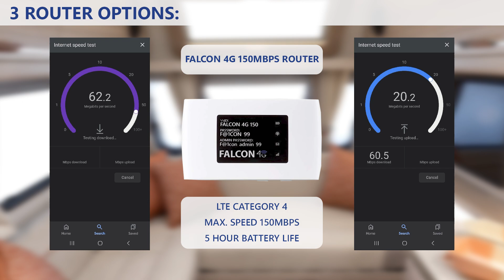FALCON EVO MOBILE 5G Internet Solution with Portable Router for Caravans and Motorhomes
Internet is now an essential part of our day to day lives, for streaming TV shows & movies, working on the go or staying in touch with family far away.

FALCON DIY 5G LTE ANTENNA

FALCON DIY 5G LTE Antenna is  a lightweight portable 5G Antenna with multiple mounting options: Magnetic; for metallic surfaces, Suction; for smooth surfaces, and Keyhole mounting; for sliding on screws or hooks. Ideal for mounting on the outside of the your motorhome, caravan or campervan allowing you to collect a much stronger signal than using an internal antenna as the signal will struggle to penetrate through the insulated walls of your van.

The antenna is omni-directional, collecting signal from 360 degrees, making the set up super simple, no need to find the direction of your nearest transmitter and trying to align every time you arrive at a new campsite.

3 times stronger than the antenna inside your phone, you will be able to increase your reach allowing you to travel further away from transmitters and still collecting a strong signal.

The FALCON DIY 5G LTE Antenna can collect 5G signals, but where 5G is not yet available this antenna is also able to collect 4G, 3G & 2G.

Thanks to FALCON DIY 5G LTE Antenna’s portability you can even take your whole system on walks or picnics increasing your signal range meaning you can use online maps in even more remote areas so you don’t get lost or you can entertain the whole family allowing them to share images and play music and keep young ones entertained when having a picnic.